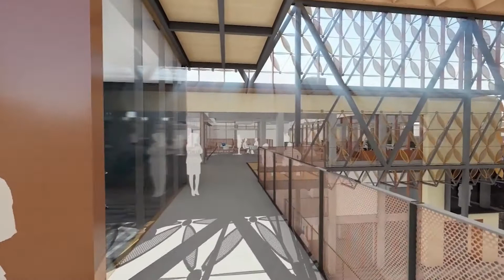EZONE construction gets underway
A new era for engineering students at The University of Western Australia is a step closer with a ground-breaking event to mark the start of construction of EZONE UWA.